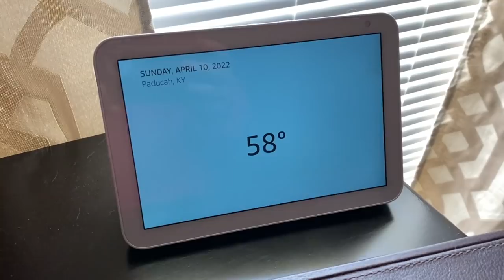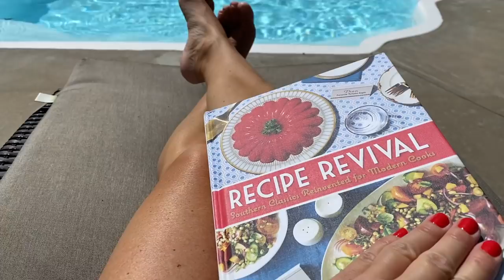My Husband SHOWS OFF with a New Grill Accessory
Randy has a new rotisserie kit for his grill..and he is showing off with a big dinner!

ROTISSERIE RING KIT
DOLPHIN NAUTILUS ROBOT POOL VACUUM
RECIPE REVIVAL SOUTHERN LIVING COOKBOOK